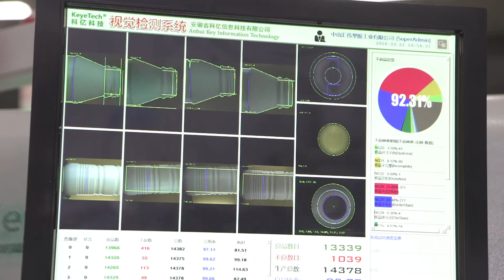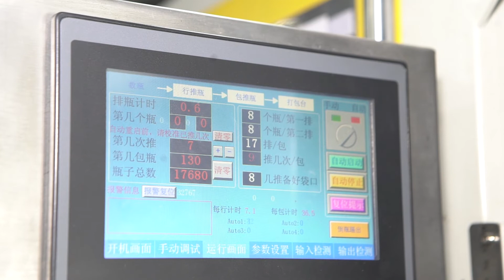乐善全自动吹瓶生产系统(中文